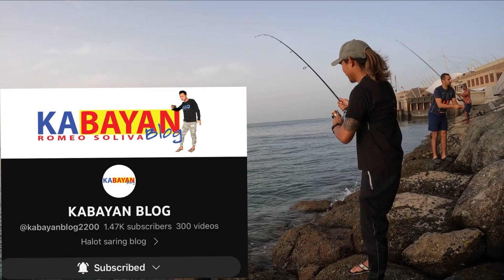EP87-Grabing hilaan🎣ang ganda ng Laban💪|QueenFish Season🇰🇼